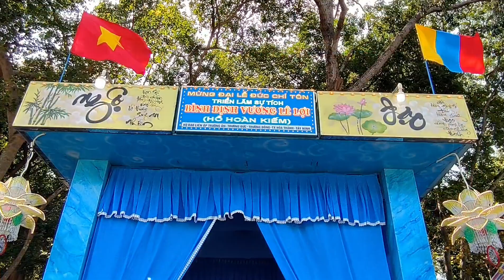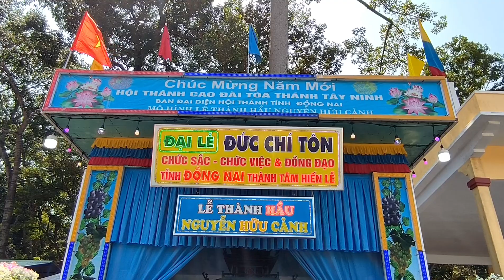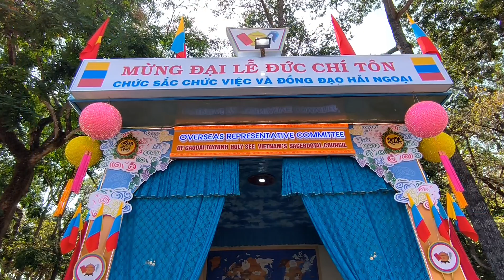Xem triển lãm tại Toà thánh Tây Ninh ngày mùng 8 tháng Giêng mừng Đại lễ vía Đức Chí Tôn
Xem triển lãm tại Toà thánh Tây Ninh ngày mùng 8 tháng Giêng năm Giáp Thìn 2024 mừng Đại lễ vía Đức Chí Tôn.